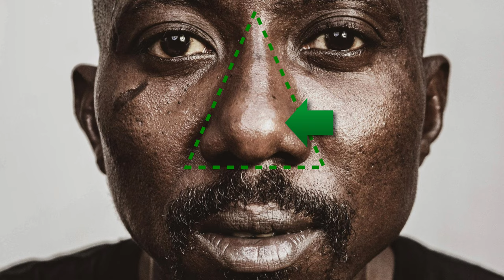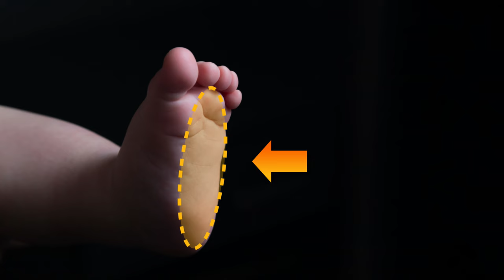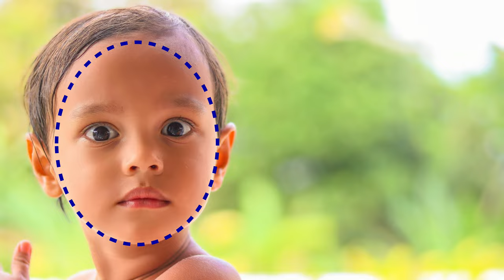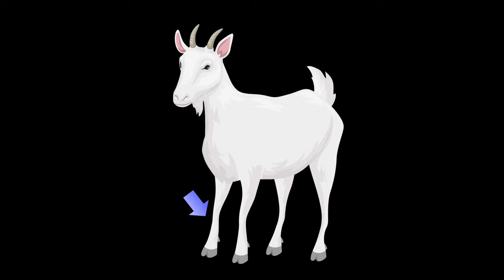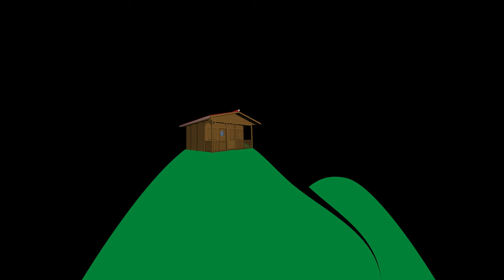Hebrew - Bonus parts of the body practice - Biblical Hebrew - Lesson 8b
Get more input to help you internalize new vocab from lesson 8!